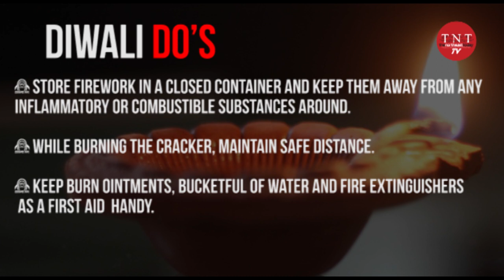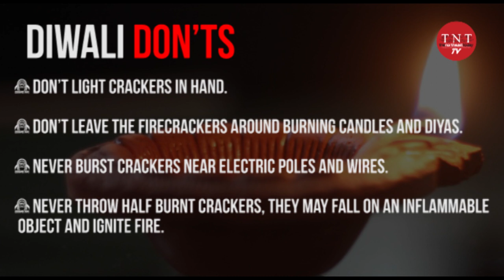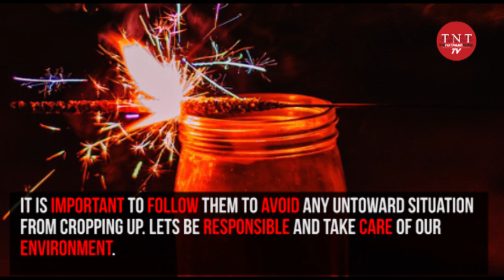Do’s and Don’ts for a safe and colourful Diwali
Diwali is the occasion of joyous celebrations. The delicious food, sparkling fireworks, and diyas i.e. all that this festival of lights is about bring in joy and excitement.